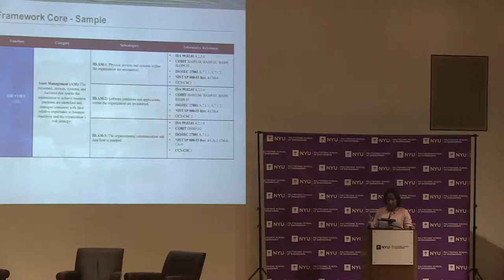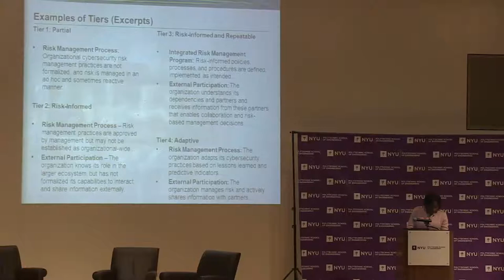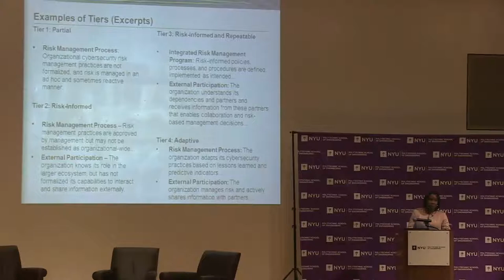#4 Reducing the Nation's Cyber Risk (March 10, 2014)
President Obama's Cyber Security Executive Order 13636 calls for an intensive effort to adopt a common national Framework aimed at reducing the cyber risk to our country's critical infrastructure. This event, featuring the White House Director of Critical Infrastructure Cybersecurity, Samara Moore, together with a panel of senior Administration officials, explores the wide-ranging impact the President's new policy will have on US industry. The White House Director will address the implications of the new Cybersecurity Framework on nearly all industries. Speakers provide insight on the proposed Framework on such critical infrastructure sectors as energy, finance, healthcare, communications, transportation, water, chemicals, IT, defense, manufacturing, and nuclear, among others. If you are responsible for cyber infrastructure, or if you are a supplier of goods or services to any organization in the DHS Critical Infrastructure you will be impacted. Be among the first to learn how the President's action will affect your company.

Learn more, join our mailing list or register for future events